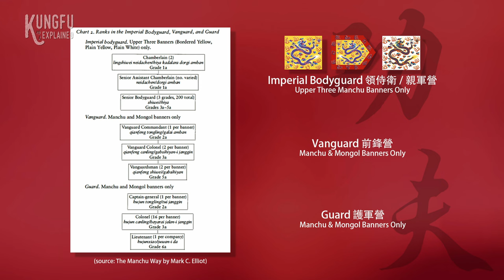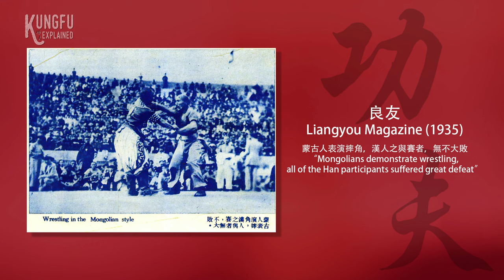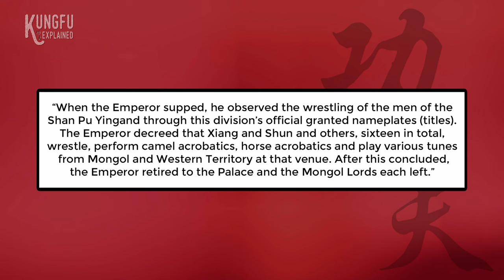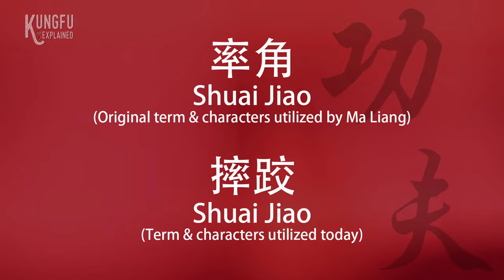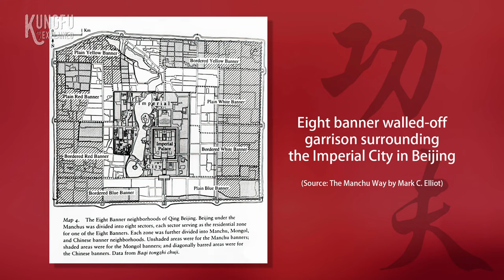The Hidden History of Shuai Jiao - Addendum - Kungfu Explained #09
The Hidden History of Shuai Jiao is a multi-part series that will present the history of modern Chinese Shuai Jiao, examining the commonly spread history to separate fact from fiction through the lens of evidence, history, and logic.

Kungfu Explained #09 - The Hidden History of Shuai Jiao - Addendum
In this special addendum episode of the Hidden History of Shuai Jiao, I am joined by my friend and fellow wrestler, Emanuele Papa and we take a look at a video featuring Li Baoru, who is a legend and authority on Shuai Jiao, a practitioner who studied under the fist generation practitioners during the Republican Era. Li Baoru was immensely responsible for the continuation and transmission of Shuai Jiao in China. In his video, he is discussing the Mongol origins of Chinese Shuai Jiao and how things were with the older generations, highlighting the art's Mongol origins and influence.